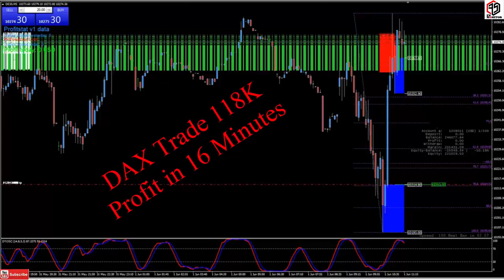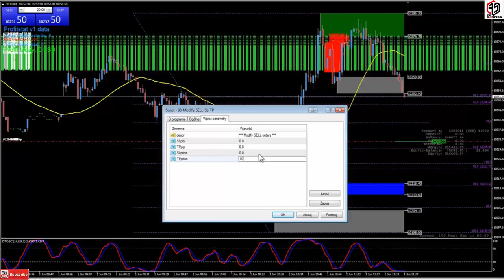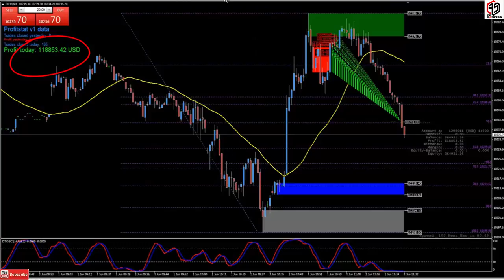DAX Trade 118K Profit in 16 Minutes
Please see all Videos

Uploaded for only teaching Purpose